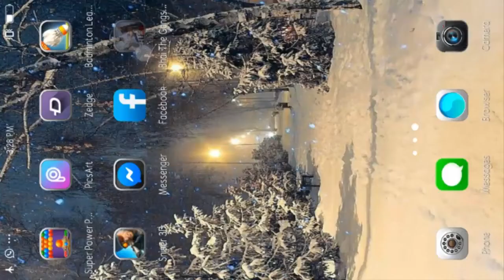GANGSTER BHAI ka keher🤣 INDIAN GTA || BEST ANDROID GAME